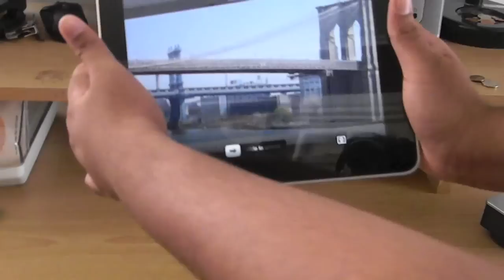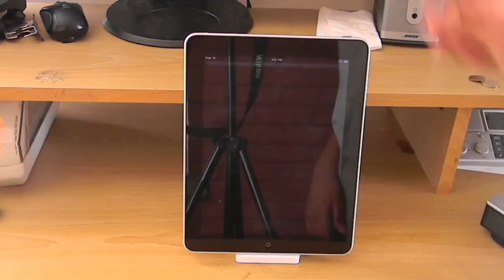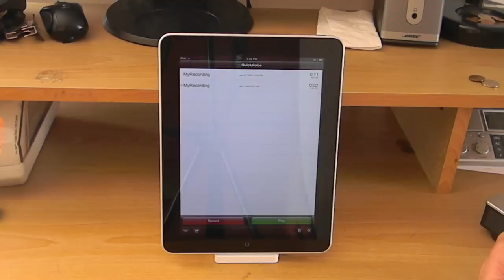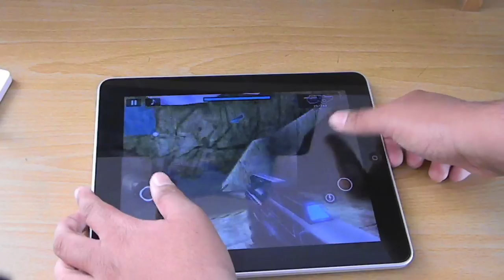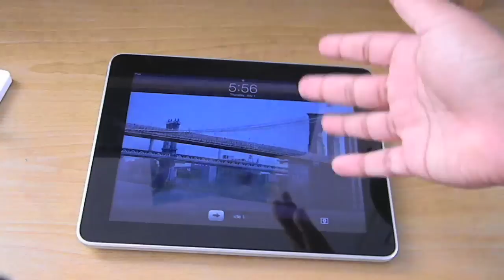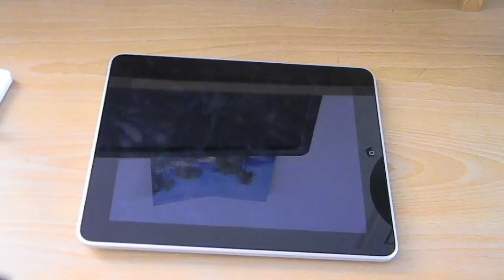Apple iPad Wi-Fi Review (64GB)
Review the Apple Ipad 64GB wifi.